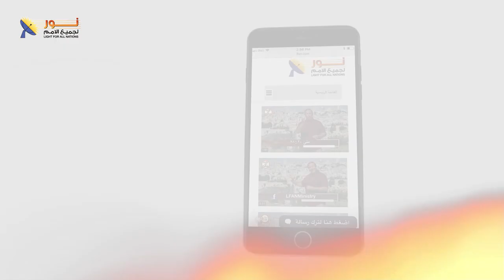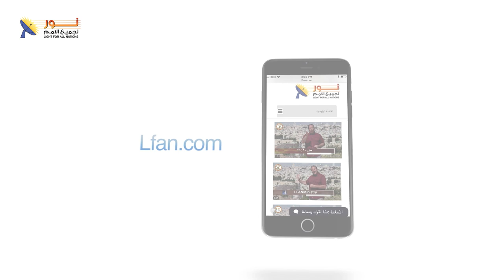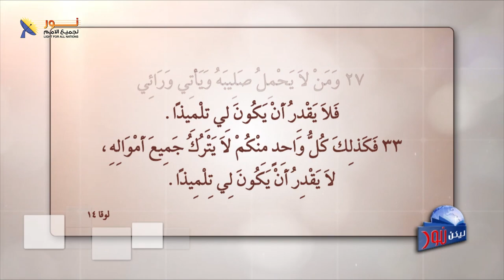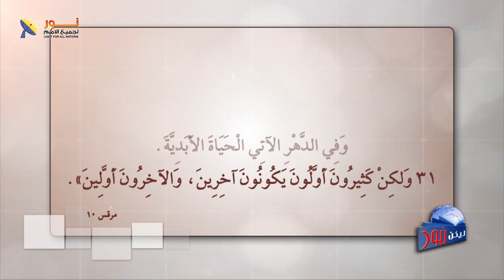ليكن نور ٠الحلقة ٥٩٩ - ثمن تبعية المسيح